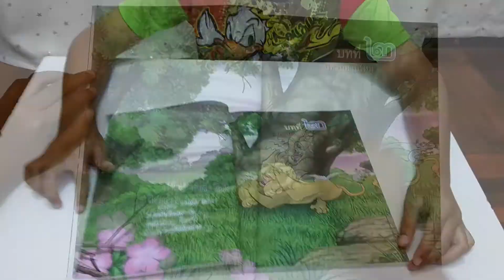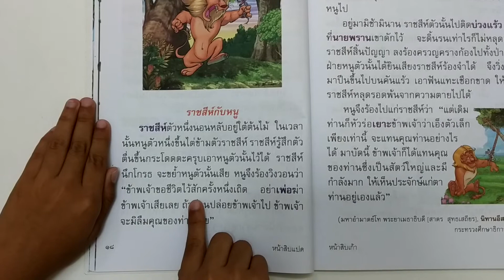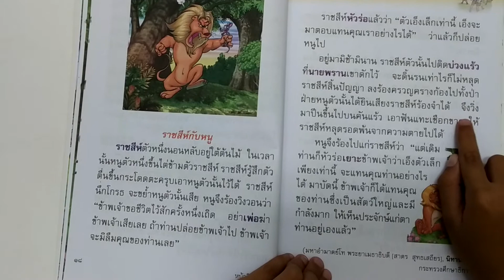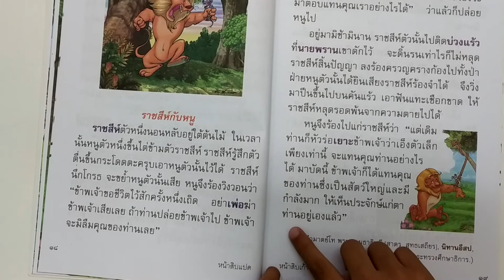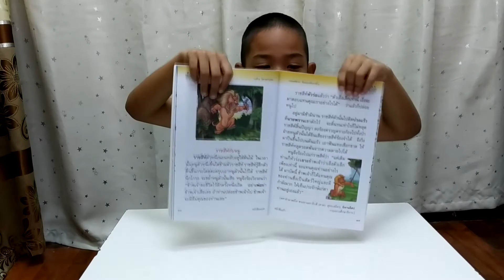นิทาน เรื่องราชสีห์กับหนู นิทานอ่านใหม่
ติดตามคลิปใหม่ได้ทุกวัน อังคาร และ วันพุธ  อย่าลืมกดไลค์ให้ด้วยครับ
นิทาน เรื่องราชสีห์กับหนู นิทานอ่านใหม่  นิทานสำหรับเด็ก ป.2 อ่านสนุกกัน ฟังเพลินกับแคนทีวี
รู้หรือไม่ว่า การเล่านิทานให้ลูกฟังมีประโยชน์และข้อดีมากมาย เพราะนอกจากจะทำให้คุณพ่อคุณแม่ได้ใช้เวลาอยู่กับลูกน้อยแล้ว ยังเป็นกิจกรรมที่ช่วยเสริมสร้างทักษะการฟัง การอ่าน สอนให้รู้จักคิด รู้จักสังเกต และปลูกฝังพื้นฐานการเรียนรู้รวมถึงการดำเนินชีวิตที่ดีให้แก่เด็ก ๆ อีกด้วย วันนี้กระปุกดอทคอมมีนิทานอีสปเรื่อง "ราชสีห์กับหนู" มาฝากให้คุณพ่อคุณแม่นำไปเล่าให้ลูกน้อยฟัง พร้อมภาพประกอบ และข้อคิคดี ๆ รับรองว่าคืนนี้ถ้าได้อ่านให้ลูกฟังก่อนนอน เด็ก ๆ ต้องหลับฝันดีแน่ ^^